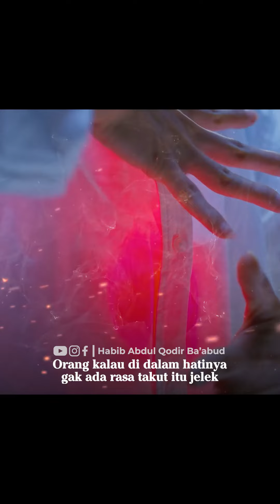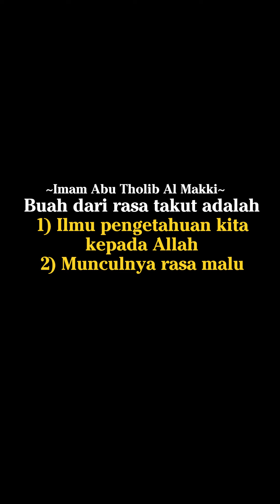Penyebab Utama RUSAKNYA HATI MANUSIA